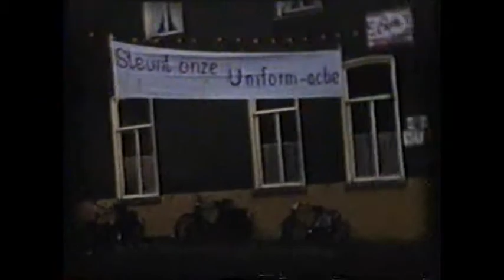Raamsdonk 19 Harmonie St Bavo Uniformenaktie 1959